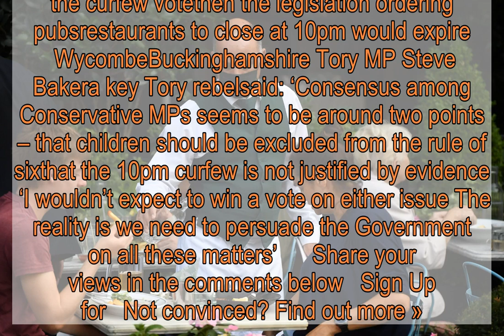Could the 10pm curfew be scrapped and what is the ‘Cancel the Curfew’ campaign about?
The 10pm curfew is not a universally popular restrictionmany hospitality venues across the country say it is damaging their businesses  Some pubsrestaurants have reported they have seen a 60% fall in takings since the restriction was put in place  The latest Public Health England (PHE) data revealed just 3% of England’s outbreaks had been transmitted within the hospitality sector  With the MPs voting on the future of the 10pm curfew next weekwill the restriction be scrappedwhat is the Cancel the Curfew campaign about? What is the Cancel the Curfew campaign about?    Cancel the Curfew is a national campaign set up by hospitality businesses calling for a review of the 10pm curfew  Organisers said the curfew is putting them in a worse situation than when they were completely shutwith hundreds of thousands of jobs at riskvenues losing as much as 40 hours of trade a week  Founder of Hospitality Ginhospitality consultantTom Lordsaid: ‘We have borne the brunt of the measures announced over the past fortnight  ‘We are vilified as breeding grounds for the virusyet Public Health England’s own figures show this is not true  ‘We want the British public to know the impact that the curfew is going to havenot just on our businessesbut on our friendscolleagues’  Organisers are encouraging business ownershospitality workers to take part in a silent protest on Saturdaya so-called social media ‘thunderclap’ by using the CancelTheCurfew hashtag To view this video please enable JavaScriptand consider upgrading to a web browser that supports HTML5 video  HoweverHealth Secretary Matt Hancock still stands by the curfew  Last weekMr Hancock warned at House of Commons that ‘hundreds of thousands’ of Britons could die from Covid-19if ministers ease all the ‘perfectly reasonable’ restrictionslet the vicious disease ‘rip’ through the country once again  He added: ‘I just think the hundreds of thousands of deaths that would follow is not a price that anyone should pay’ Could the 10pm curfew be scrapped?  The 10pm curfew is one of the topics that will be voted in on Parliament over the next week  Last weekthe government agreed a deal with Tory MPspromising any new England or -wide restrictions would be put to a vote in advance  This came after nearly 100 Conservatives had threatened rebellion on the renewal of the Coronavirus Act  TonightMPs will be voting on the ‘rule of six’which is not expected to be changed  If the Government loses the curfew votethen the legislation ordering pubsrestaurants to close at 10pm would expire  WycombeBuckinghamshire Tory MP Steve Bakera key Tory rebelsaid: ‘Consensus among Conservative MPs seems to be around two points – that children should be excluded from the rule of sixthat the 10pm curfew is not justified by evidence  ‘I wouldn’t expect to win a vote on either issue The reality is we need to persuade the Government on all these matters’      Share your views in the comments below Sign Up for  Not convinced? Find out more